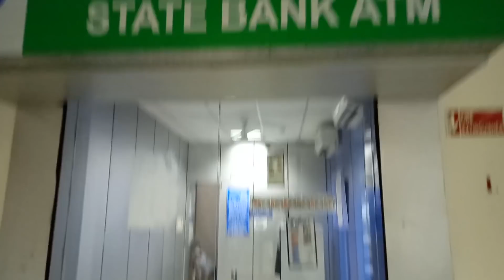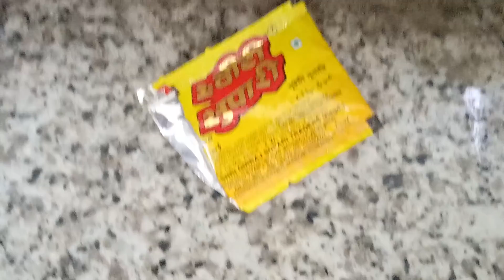Realme C2 Video Camera test! ( Shocking Results )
Hi guys this is Jones from JT Jones back with another video and in this video we will test the front and the reas canera of realme c2. we will test it in different lighting conditions.

JT Jones: is a channnel where you find all things tech! its kind of different because i dont just want to cover mobile related stuff but everything that is techy! but we have to start off like this.so do bear with me and subscribe to this channel as we will be doing a lot more intresting stuff in the near future! and not to forget we make videos in both hindi and english!!!

JT Jones